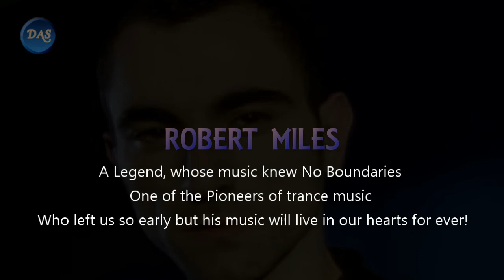MEDLEY – TRIBUTE TO ROBERT MILES (GAGA SYMPHONY ORCHESTRA) REVIVED AUDIO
A TRIBUTE TO ROBERT MILES BY GAGA SYMPHONY ORCHESTRA
(CHILDREN, FABLE & ONE AND ONE)
ALL RIGHTS OF THIS UPLOAD IS VESTED WITH GAGA AS WELL AS THE PRODUCERS, ARTISTS & INNOVATORS BEHIND THIS CREATION